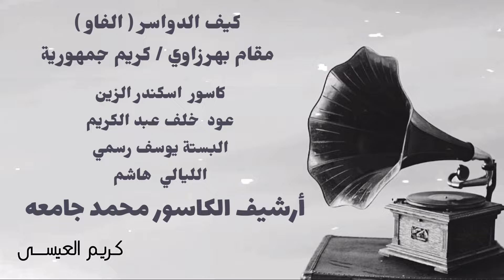أرشيف الخشابة .. مقام بهرزاوي / كريم جمهورية . كيف الدواسر ( الفاو ) . أرشيف الكاسور محمد جامعه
من نوادر ارشيف الخشابة
مقام بهرزاوي / كريم جمهورية
كاسور اسكندر رسمي
عود خلف عبد الكريم
كيف الدواسر ( الفاو )

من ارشيف وتسجيلات الكاسور محمد جامعه